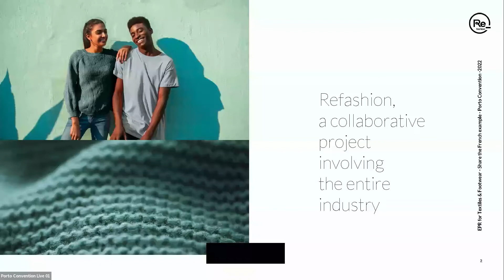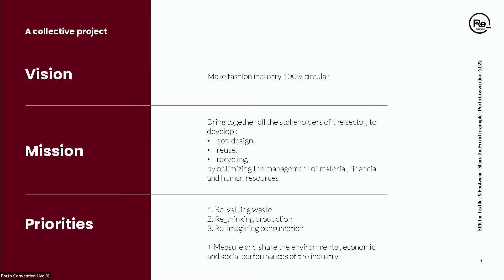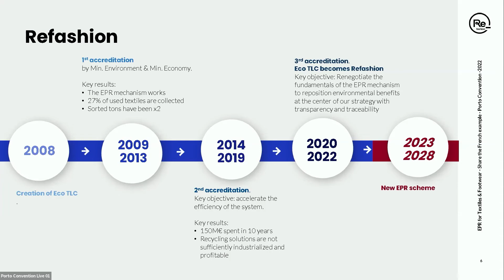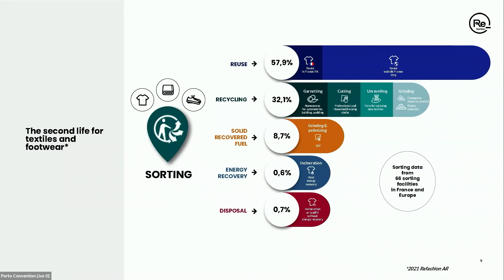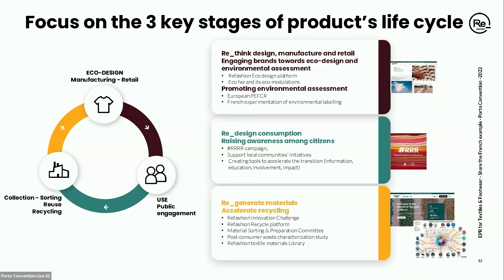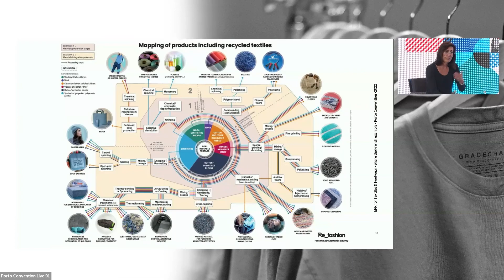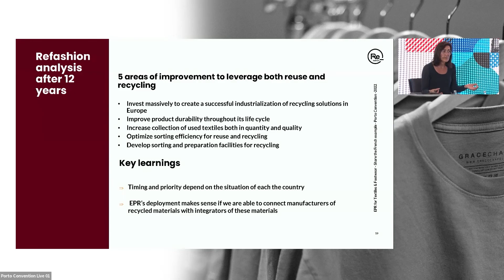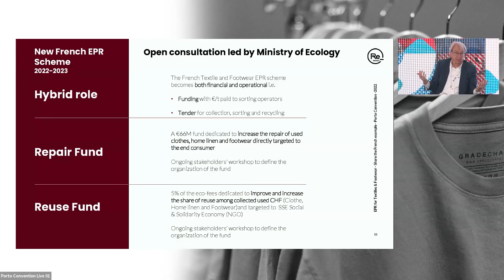Workshop 1: Extended Producer Responsibility (EPR) in Textiles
Watch Workshop 1 (Extended Producer Responsibility (EPR) in Textiles) of the Porto Convention with Veronique Allaire, Regenerative solutions Director at ReFashion, and
Fa Quix, General Manager at Fedustria.